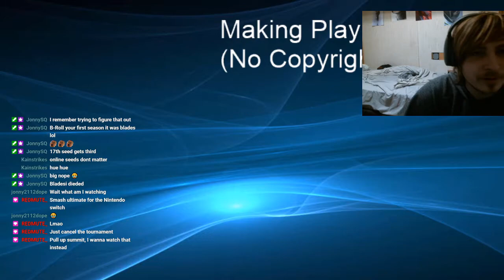CWA Wifi Weekly 36 - JonnySQ (Mii Gunner, Wii Fit Trainer, Banjo) vs Slopp (Bowser) Grand Finals